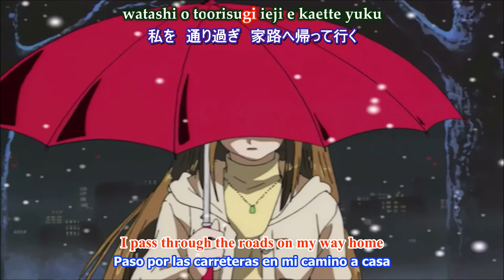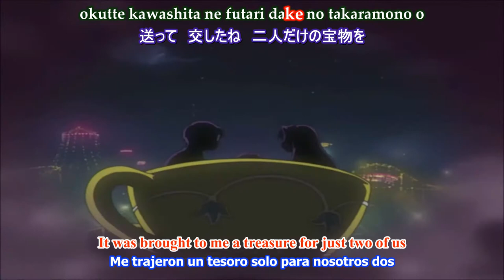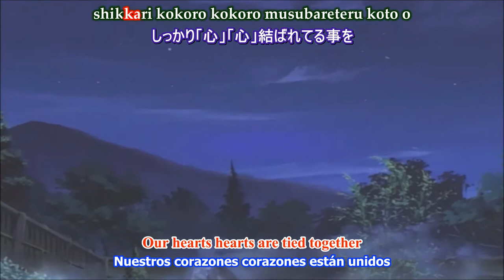Love Hina Yakusoku - Yonekura Chihiro